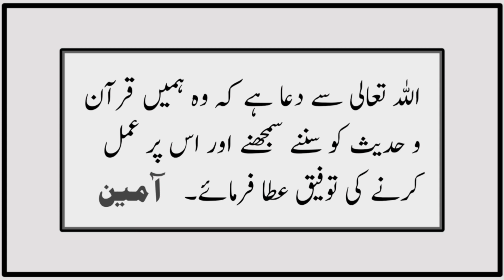Sahih Muslim Hadees No 382 INT 151 | Iman| Hadees Sharif | Hum Ibrahim a.s Se Ziyada Shak Karne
It is narrated on the authority of Abu Huraira that the Messenger of Allah ( ‌صلی ‌اللہ ‌علیہ ‌وسلم ‌ ) observed:
We have more claim to doubt than Ibrahim ( ‌صلی ‌اللہ ‌علیہ ‌وسلم ‌ ) when he said: My Lord! Show me how Thou wilt quicken the dead. He said: Believeth thou not? He said: Yes! But that my heart may rest at ease. He (the Holy Prophet) observed: May Lord take mercy on Lot, that he wanted a strong support, and had I stayed (in the prison) as long as Yusuf stayed, I would have responded to him who invited me.